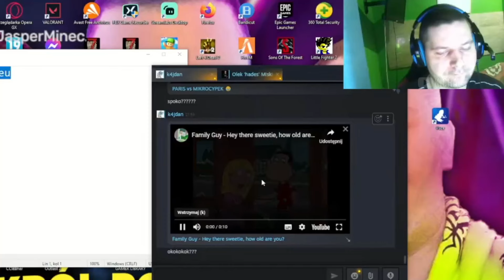Dawid Jasper QUAGMIRE gagri gagri